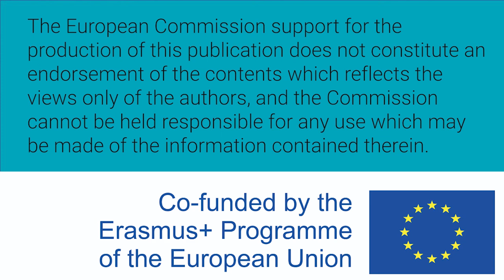Women W-STEM: Saija Luukkanen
Content produced by Oulu University OULU as part of the W-STEM project.